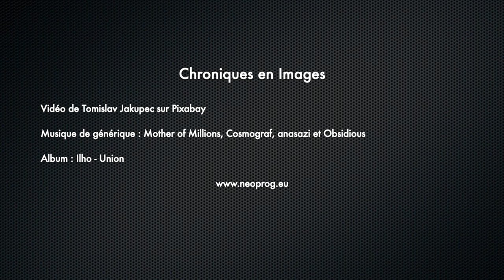ILHO - UNION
En attendant que Ilho reviennent avec un nouvel album, je vous recommande chaudement cette réédition. Un groupe à suivre.

Album : ILHO - UNION